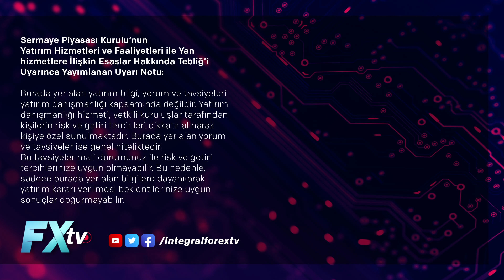Tabi efendim: Dönme dolap | Prof. Dr. Burak Arzova - Devrim Akyıl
Prof. Dr. Burak Arzova ve Devrim Akyıl “Tabi efendim” video serisinin “Dönme dolap” başlıklı bu bölümünde, FED, ECB ve BOJ’ın ekonomik hamlelerini değerlendirirken, Rusya’nın tahıl koridorunu kapatması sonrası emtia piyasaları için beklentilerini paylaştılar. Konuşmacılarımız yurt içinde ise BDDK’nın yeni uygulaması sonrası bankaların kredi vermekte zorlandığına dikkat çekerken yatırımcılar için Borsa İstanbul özelinde değerlendirmelerde bulundular.